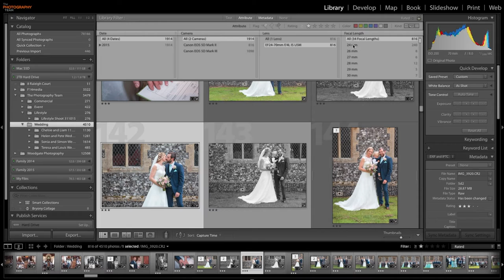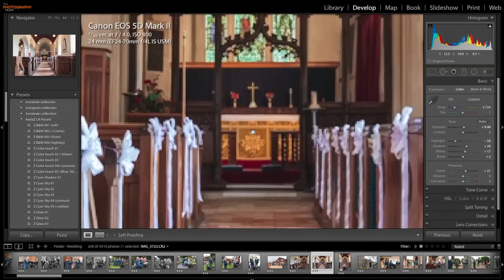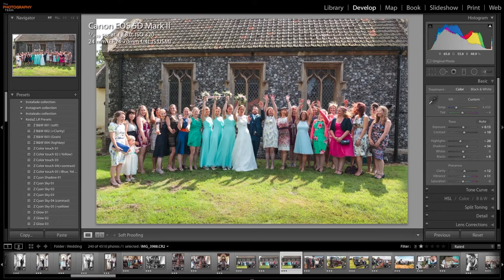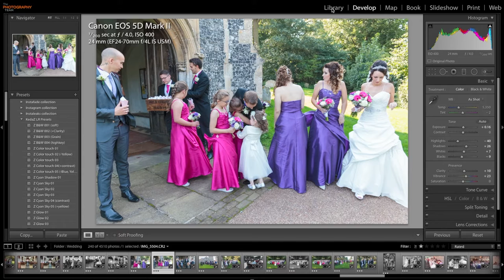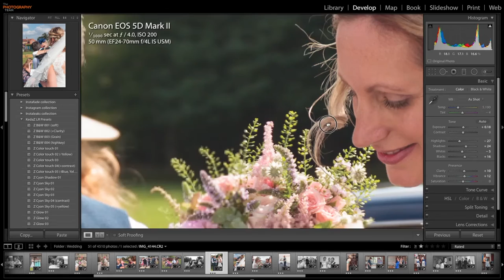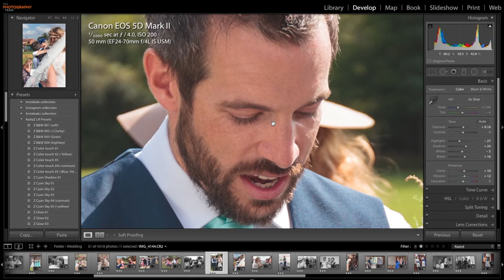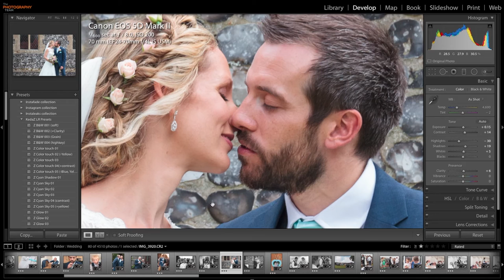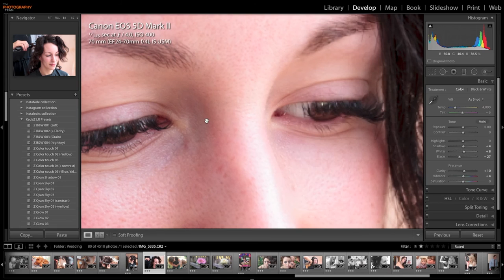Canon 24-70 f4 L IS USM - Real World Image Quality Review 24mm 50mm 70mm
In this video The Photography Team provide a real world image review of the Canon 24-70 f4L IS USM.  We use our wedding images.  We focus on images shot at 24mm, 50mm and 70mm.  Is this lens soft at 50mm?  The Photography Team find out!